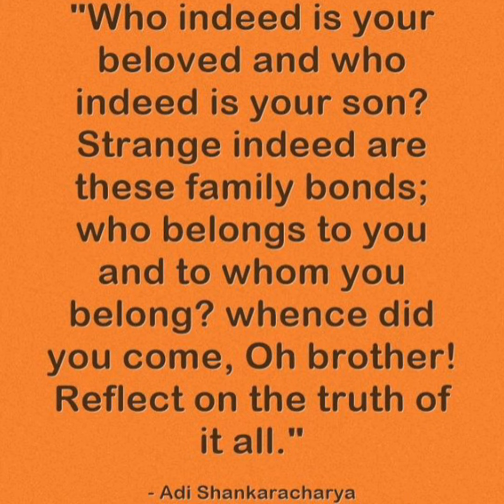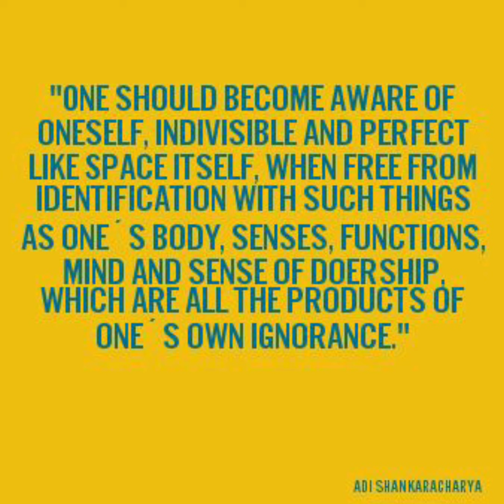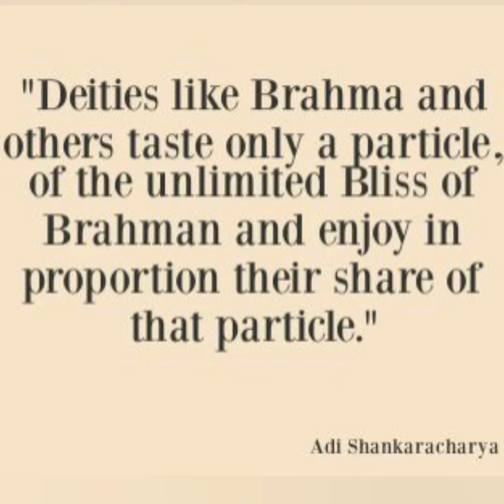AFFIRMATIONS FOR A SUCCESSFUL LIFE| Adi Sankara